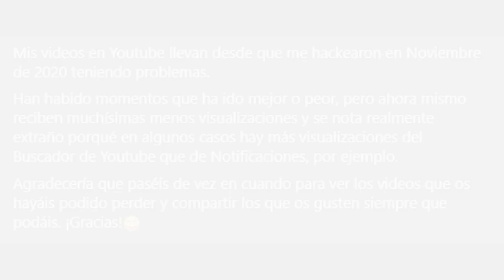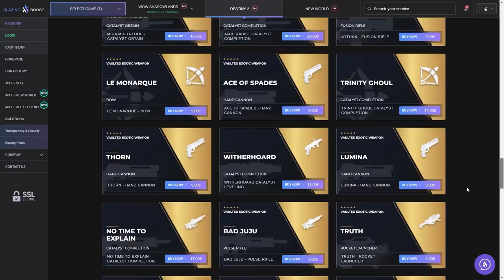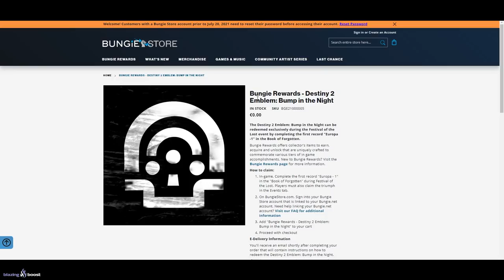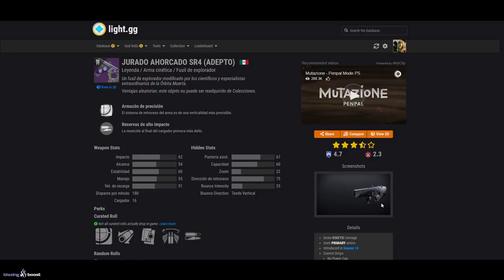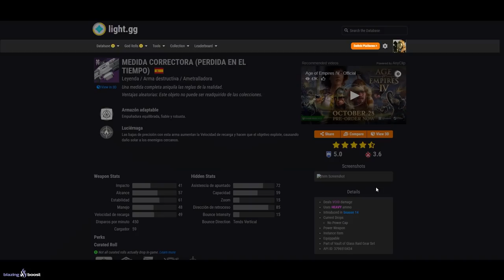FINAL DE HALLOWEEN! ESCOBA EXÓTICA! SELLO! BUFF A LA VANGUARDIA! NUEVO GM! RESET Y MÁS! | Destiny 2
0:00 Introducción
1:25 Última semana de Halloween
1:59 Emblema exclusivo de Halloween
2:51 Potenciador a la Vanguardia
3:08 Asalto de Ocaso: La Corrupta y ARMAS EXCLUSIVAS
3:52 Desafío Cámara de Cristal y Arma Perdido en el Tiempo
5:15 Sello de Caminante de Reinos COMPLETO
5:51 Errores RUTABAGA
6:42 Eververso
9:50 Desafíos Hito y Semanales + NUEVO REINO LEYENDA
11:44 Nuevas Armas del Armero
12:57 Outro

🎁HABRÁ 5 GANADORES:
🥈Tracción Midas
🥉Sinfocambio
🎖Tercera Marca del Coleccionista
🎖Armonía Fragmentada

✅Requisitos:
1️⃣️Seguir a @Janpiert1 y a @TheWildGamer95
2️⃣RT🔁 y Like💖

► ¡Sígueme!
• Accesorios Gaming 10% dto. Código wildgamer

► Comunidad de PS4: TheWildGamers
► Videos que pueden interesarte:
• EVENTO FINAL! GLITCH DE XUR! PIRAMIDE PARTIDA EXPLICADA! POTENCIAL EVENTO EN VIVO y MÁS! | Destiny 2
• PUEDEN BANEAROS POR CULPA DE ESTE GLITCH! SE VENGAN DE BUNGIE! ITEMS DE HALO y MÁS! | Destiny 2
• SINIESTRO DEL ÉXODO en GRAN MAESTRO! GUÍA y TRUCOS del OCASO - Temporada de los Perdidos | Destiny 2
► LOS MIEMBROS DE CANAL MÁS EXCEPCIONALES!
👨‍🚀MONJAKPT_TTV

💠MI PC:
• CPU: AMD Ryzen 7 5800X 3.8 GHz 8-Core Processor
• GPU/ Gráfica: Gigabyte GeForce RTX 3060 12 GB
• PLACA BASE: Asus ROG STRIX B550-F GAMING (WI-FI) ATX AM4
• CPU Cooler: Corsair H100i RGB PLATINUM 75 CFM
• Memoria RAM: Corsair Vengeance RGB Pro 32 GB DDR4-3200 CL16
• ALMACENAMIENTO: Samsung 970 Evo Plus 1 TB M.2-2280 NVME
• TORRE: Corsair iCUE 465X RGB ATX
• FUENTE: Corsair 850 W